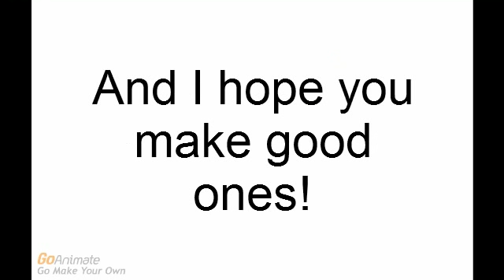A message to Nakamario27 (ZaraThe129Laffer)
Can you also make the Zakurai gets Grounded series?